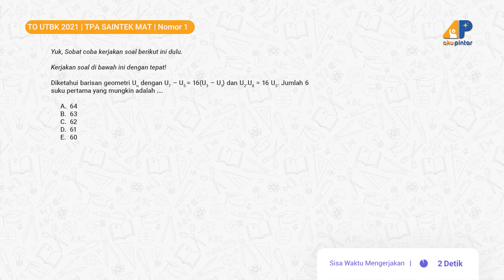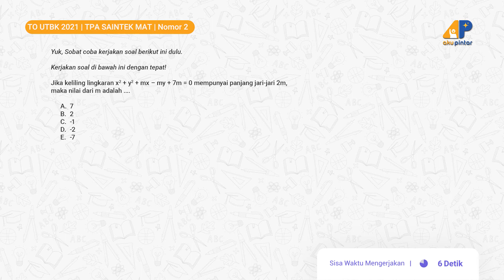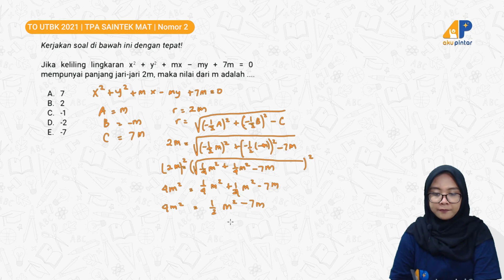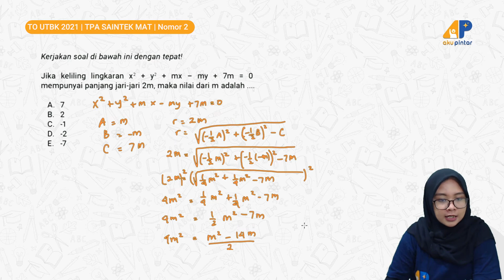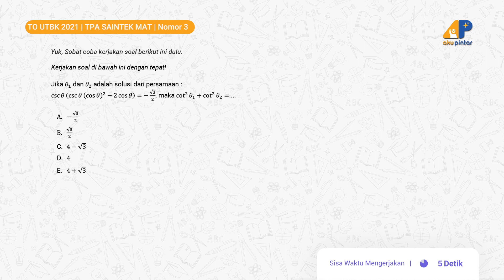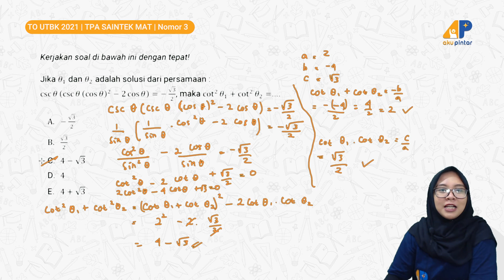Part 11 Ujian MANDIRI dan UTBK 2021 Matematika - APLive Season 5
Hai, Sobat SMA atau alumni yang sedang mempersiapkan diri berhadapan dengan UTBK/SBMPTN, ayo belajar bersama Tutor Aku Pintar yang membahas soal-soal berikut:
Chapters:
00:00 Opening

Jika masih ada pertanyaan, kalian bisa banget tulis di kolom komentarnya!
OUR PLAYLIST: Siap UTBK 2019 dan 2020
TPS - BAHASA INGGRIS